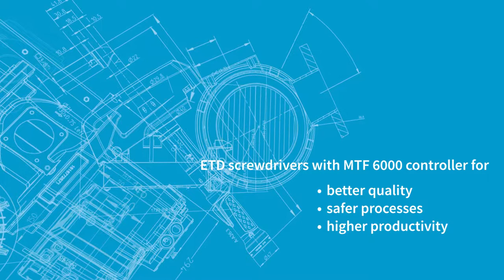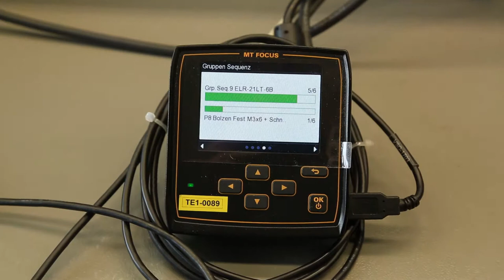Documented assembly with MicroTorque systems (english subtitle)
ETD scremdrivers with MTF-6000 controller for
- better quality
- safer processes
- higher productivity